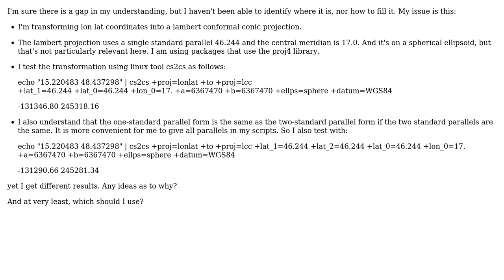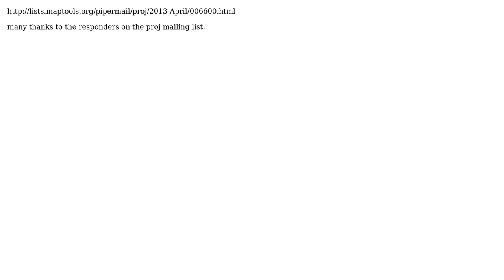GIS: Lambert projection with one or two standard parallels and proj4 (2 Solutions!!)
GIS: Lambert projection with one or two standard parallels and proj4

With thanks & praise to God, and with thanks to the many people who have made this project possible! | Content (except music & images) licensed under CC BY-SA | Music | Images & others | With thanks to user lcorbet user Antonio Falciano and the Stack Exchange Network Trademarks are property of their respective owners. You are responsible for your own actions.